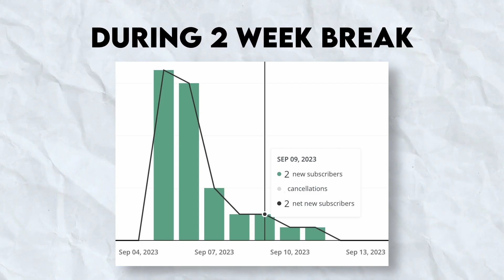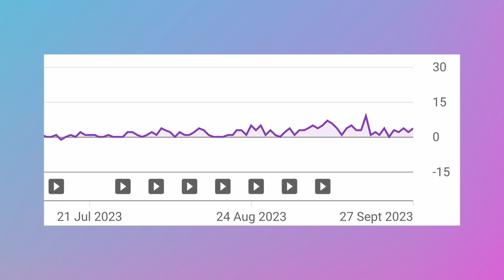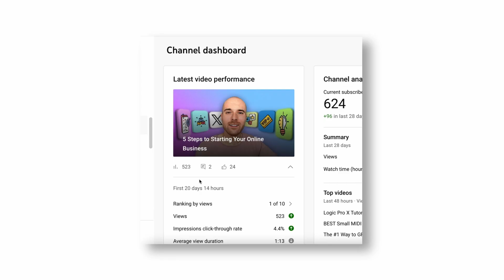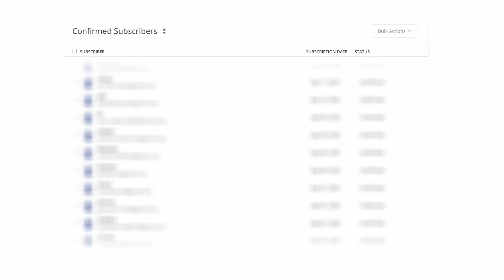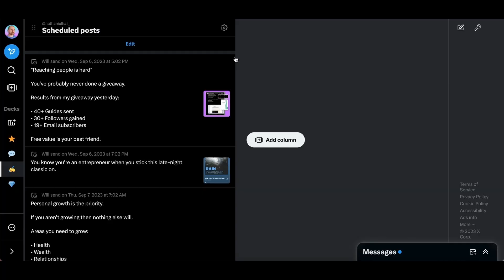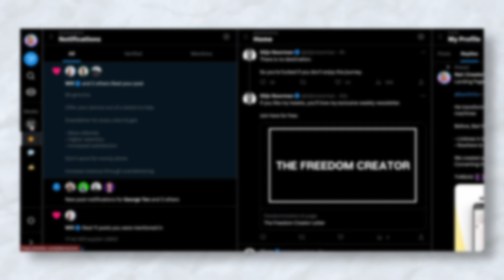STOP creating content & INCREASE FOLLOWERS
I stopped creating content for 2 weeks, but my online channels still grew! In this video I'll show you exactly what I did to grow my online presence without having to create any content.

⚙️ My Gear

💻 MacBook Pro
📱 iPhone 14
🎛️ Focusrite 2i2 Audio Interface
🐍 XLR Cable
🎤 Shure SM58 Microphone
⛔️ Pop Filter
🎧 Beats Solo3 Headphones (£135)
💾 1TB Hard Drive (~£30)
🔌 Novoo USB-C Adaptor (£16)
🔈 VONYX XP40 Speakers (~£60)
💡 Lamp (~£10)
🗄 Desk (~£50)

⏰ TIMESTAMPS

00:00 - Being a Digital Entrepreneur
00:13 - So Little Time But Big Results
00:40 - How I Grew Without Creating Content
00:56 - Strategy for Consistent Growth on YouTube
02:21 - The Mistakes I Made
02:55 - Your Subscribers Aren't Yours
03:09 - Build an Email List
03:51 - Doing Business on X
04:31 - The Super Simple Strategy
04:53 - My Biggest Mistake on X